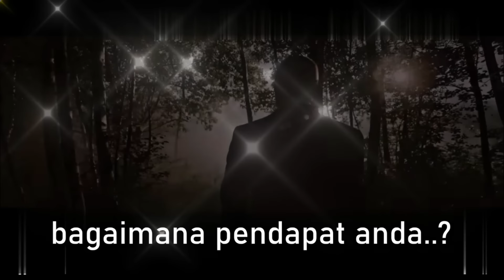TERBONGKAR FAKTA OKNUM MABES & DPR INI TIDAK MAU PANJI GUMILANG DIBEBASKAN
Alvin lim dengan tegas nyatakan ada oknum dari dpr dan mabes yang tidak ingin Syeh Panji Gumilang sebagai pimpinan pondok pesantren al zyaitun indramayu segera dibebaskan karena ada kepentingan oknum pribad yang besar disini!.